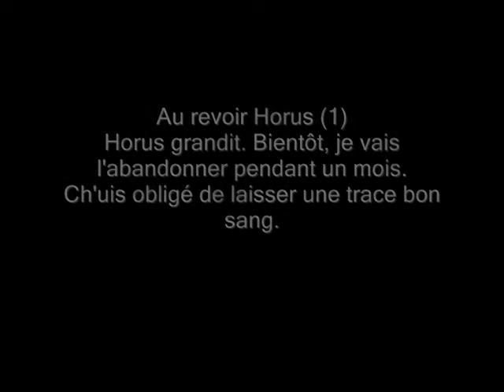Salut Horus (1)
La première de deux ou trois vidéos sans prétention avec mon chaton que visiblement je vais avoir du mal à abandonner un mois dans une semaine.
Spéciale dédicace pour mes neveux.